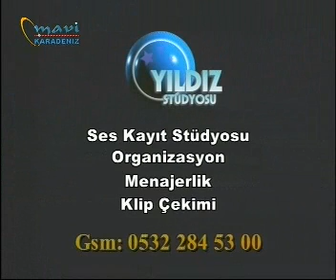sait uçarla bağlan hayata 14.03.2013